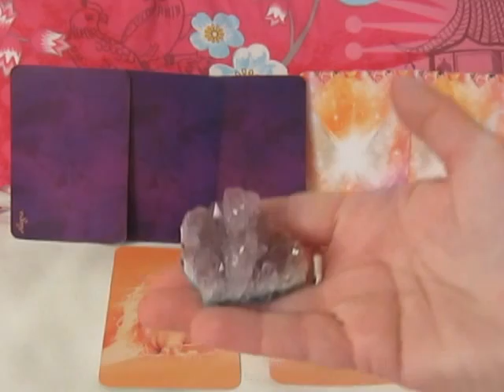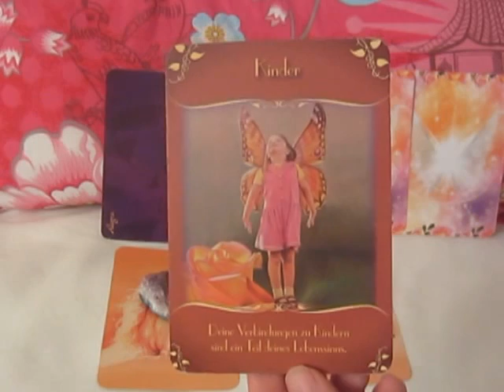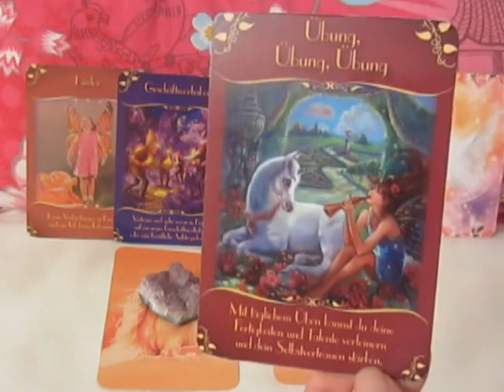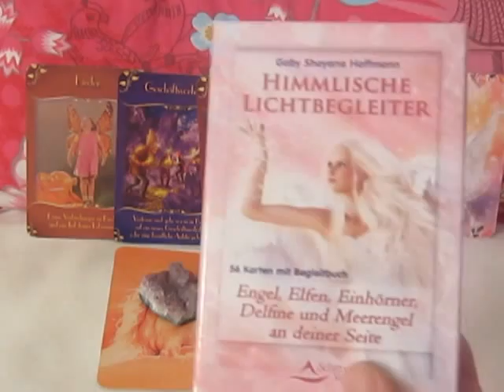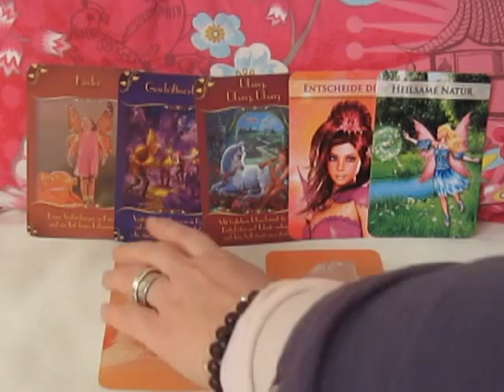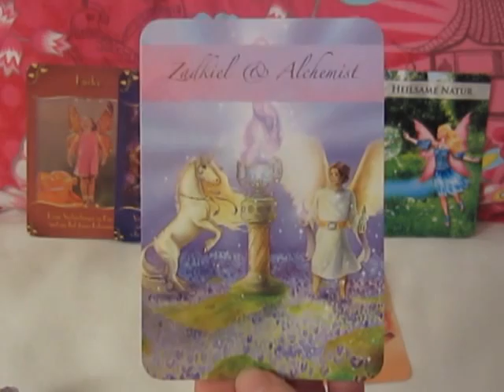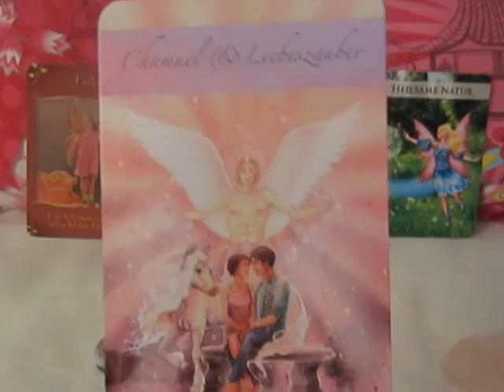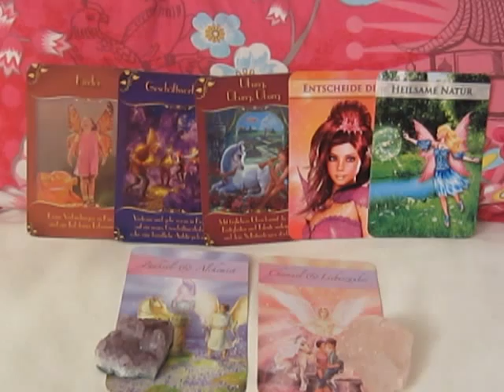Engel Orakel der Woche vom 28. Oktober bis 03. November 2013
In der kommenden Woche stehen die Kinder besonders im Fokus. Die Feen und Einhörner weisen uns darauf hin, dass wir uns mehr zum Wohl der Kinder einsetzen sollten, denn sie sind unsere Zukunft und werden das Goldene Zeitalter sehr stark mitgestalten...